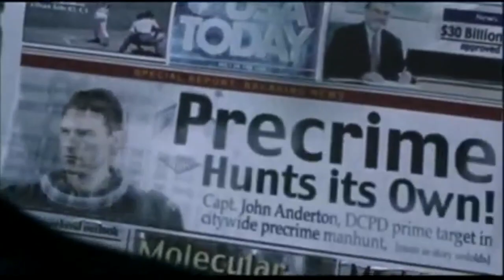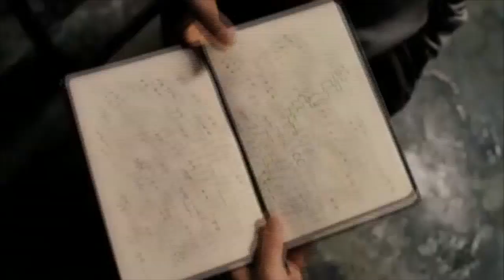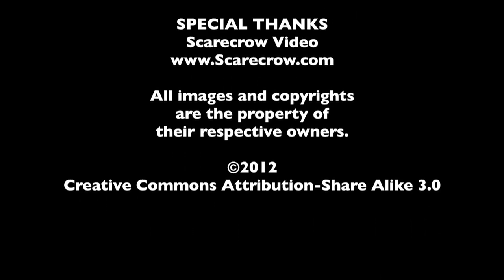Philip K. Dick - The MacGuffin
In honor of the release of Total Recall, Spencer Fornaciari and Greg Thomas of The MacGuffin discuss Philip K. Dick.